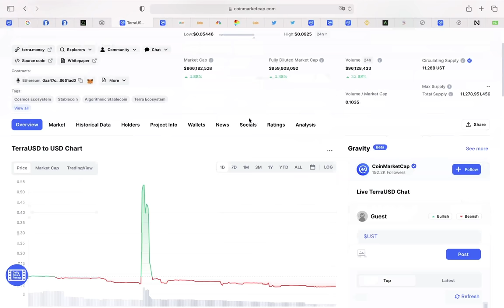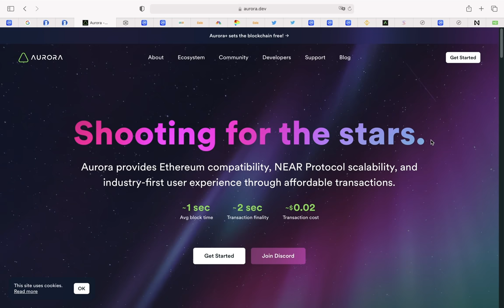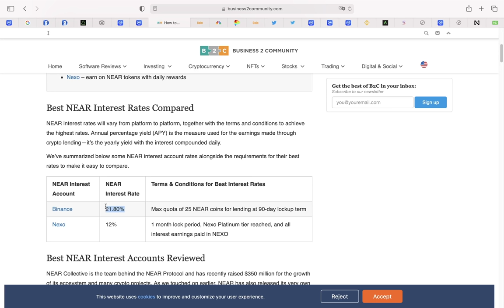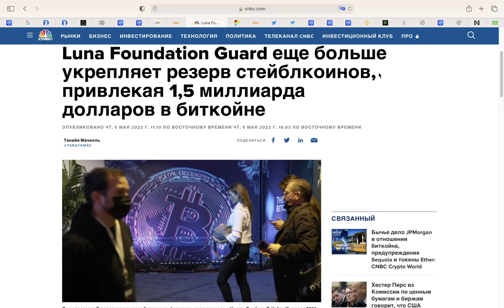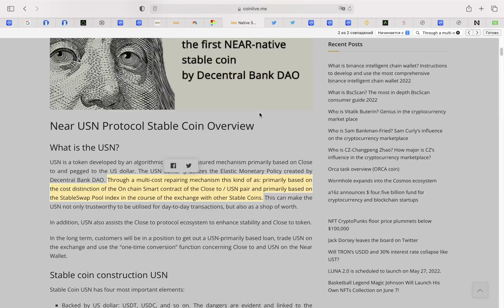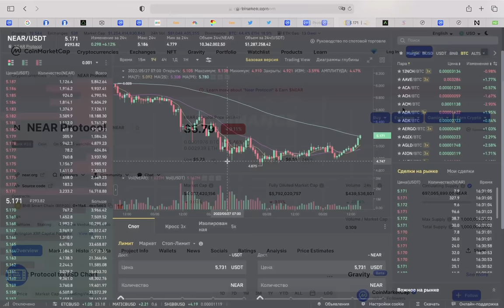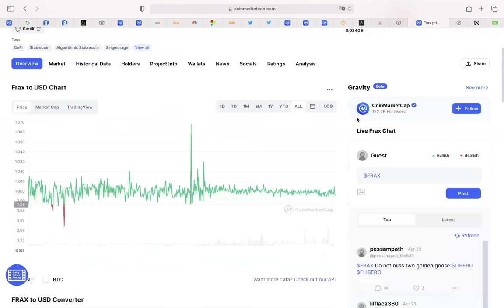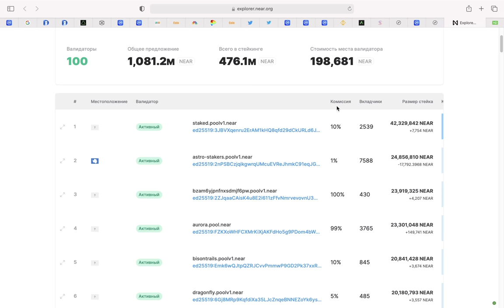-99,99%? NEAR PROTOCOL - СЛЕДУЮЩАЯ TERRA LUNA? (глубокий разбор)